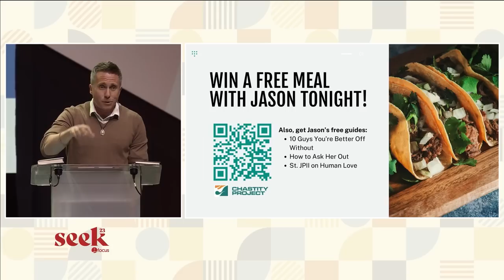Understanding Gender Dysphoria | Jason Evert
During SEEK23, Jason Evert (@Chastityproject) breaks down gender confusion helping us understand where this has come from, gender dysphoria, and how we can address it.

Enjoyed this talk from the SEEK23 conference?

Want more content?

Chapters
00:00-03:28 Introduction
03:29-08:29 Where Has This Come From?
8:30-15:14 Gender Dysphoria
15:15-21:51 What Are We To Do?
21:52-24:18 The Theology
24:19-29:44 Difference Between Men & Women
29:45-33:27 Resources